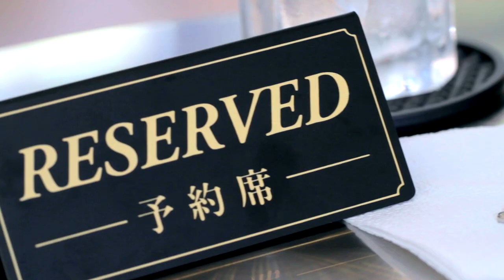PVR DEEP CONDITIONING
The Professional Collection for 2015 is all about notions of adulthood from generations past and how they relate to Those of today.

After a 13-year hiatus, personal circumstances arose allowing us to create as we had, on location in Manila, Philippines.

Our second art piece continues the theme and features a design that is part Coco, part Hannibal, and all Stepford.

Deep Conditioning, stems from the role of housewife, with all the delirium and desperation, tinker and toil, and the small wonders this dirty job brings.

High efficiency, high maintenance, high fashion, mad skills, muse.

She is not an appliance however caring, carrying, caregiver, carrie.

Nobody's trophy nor bitch. Bewitched. Bothered and bewildered.

Stay-at-home mom, full-time, part-time, making a career out of it.

Dedicated to all the lolas.

A PVR Production Featuring:
Ria Bolivar

Camera Operators:
John Olarte
Mikey Huang

Photography:
Cenon Norial III

Stylist:
Melvin Mojica

Fashion:
Armor All
Birkenstock
CJ Cruz
Costume National
Dyson
Eco-me Dish Soap
Grabgreen Laundry Detergent
Hussein Chalayan
MM6
Opening Ceremony
Paradox Vested Relics
Peter Pilotto
Scotch-brite

Soundtrack:
Tarsius

Line Producer:
Debrah Eastwood

Location courtesy:
Chuvaness.com
Manila, Philippines

Special Thanks:
Mich Dulce
Kat Lee